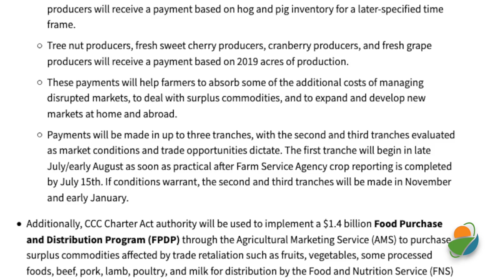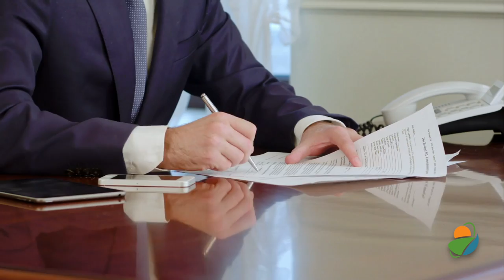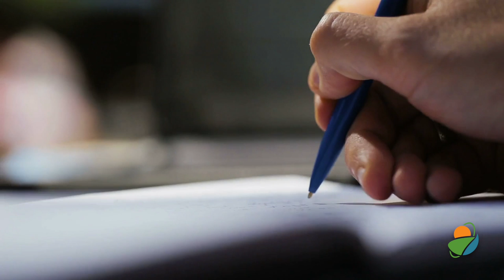News Update January 31, 2020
News. In agricultural news from agview.net. Even though the first trade deal with China has been signed, Ag Secretary Sonny Perdue says he still expects US farmers to get a third round of 2019 trade aid payments. USDA hasn't officially announced if and when the farmers would get those payments, but Perdue said the move is still waiting for approval from the White House Office of Management and Budget.
He says, "The agreement will not interfere with the final round of trade assistance that payments were made under the market facilitation program." The US government instituted that aid program as the trade war with China escalated and the Asian country implemented retaliatory tariffs on American farm goods. The first round of payments was issued last fall as you recall. A second round to come in the winter.
Perdue did say that farmers should not expect new assistance this year beyond the $28 billion that was previously appropriated. The administration wants to begin phase two of those trade talks with China as soon as possible. President Trump has even said he's willing to travel to China, that would help get them going. Well, farm lending activity dropped for a second consecutive quarter at commercial banks at the end of last year.
A reduction in non-real estate farm lending particularly those for operating loans, the primary contributor to reduce volume of loans at banks with portfolios that do concentrate heavily on agriculture. Those declines came along with additional reduction in production expenses but reduced loan demand likely was also due to an increase in revenue from those government payments were connected to the trade dispute that we just talked about.
Now, following average annual growth of more than 10% in 2017 and 2018, several quarters of sharp increases lending activity concentrated in the second half and contracted the year later. Now, 5% lower in 2019 than in 2018. Despite decreasing from a year ago, farm lending volumes remain higher than the 20-year average. The total volume of non-real estate loans averages about $90 billion in 2019.
That's about 8% above the average number that if we go all the way back to 1999. The United States, European Union, and Japan have proposed new global trade to curb illegal subsidies they say are distorting the worldwide economy with China being the clear target. After a meeting in Washington recently, the Japanese economic minister Hiroshi Kajiyama, US Trade Representative Robert Lighthizer and EU Trade Commissioner Phil Hogan said in a joint statement that existing World Trade Organization rules were insufficient to tackle market distortions from subsidies.
The three countries intend to bring their proposal before the greater WTO body and see what happens. It's Ag news, stay with us. We'll have more coming up.